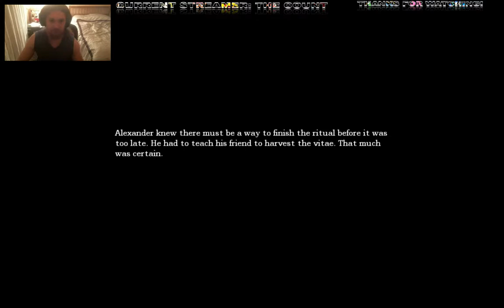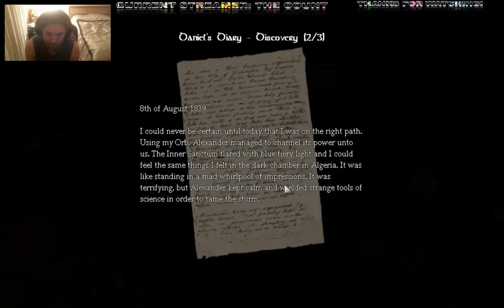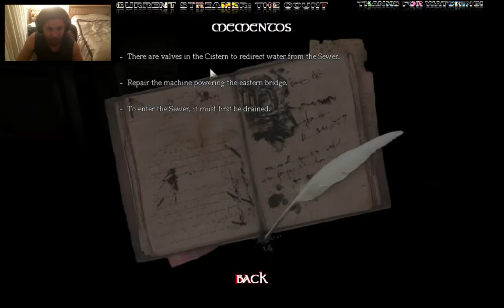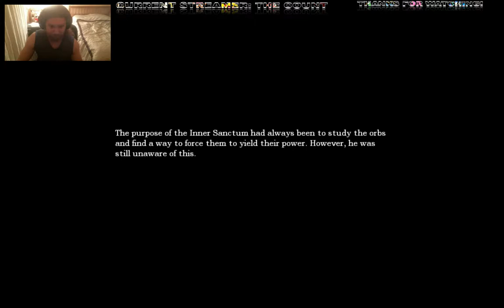Amnesia: The Dark Descent Casual Playthrough Part 6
This was a Casual (no drink stream this time) and my first time playing this game.